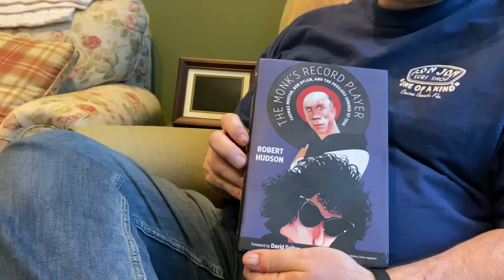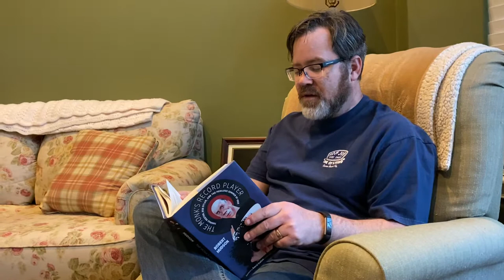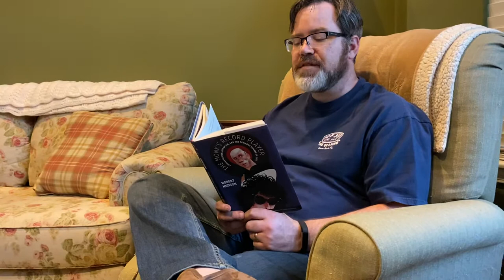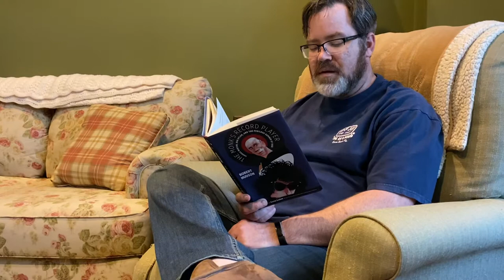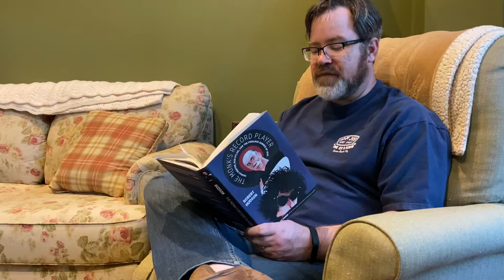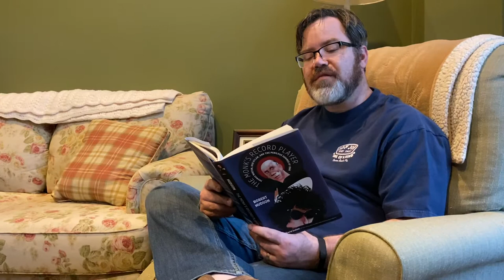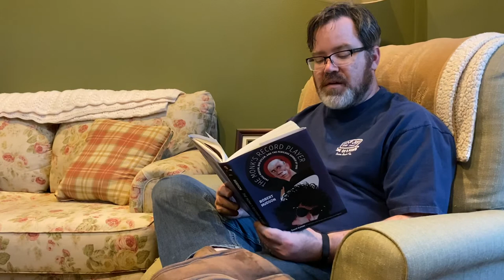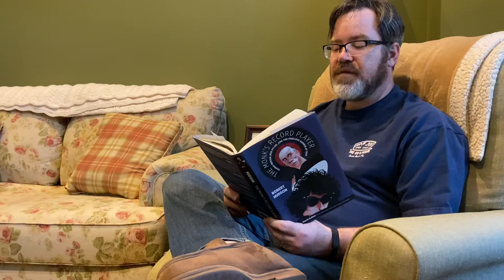Dave reads from The Monk’s Record Player by Robert Hudson